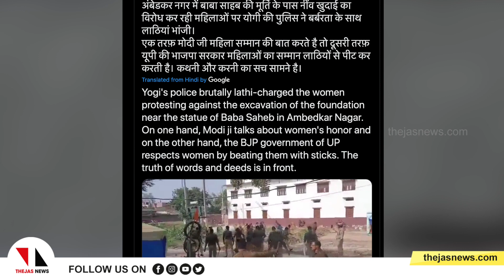യുപിയില്‍ ദലിത് സ്ത്രീകളെ പോലിസ് തല്ലിച്ചതച്ചുUP: Policemen thrash, manhandle protesting Dalit women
അംബേദ്കറുടെ പ്രതിമ നശിപ്പിച്ചതില്‍ പ്രതിഷേധിച്ച ദലിത് സ്ത്രീകളെ യുപി പോലിസ് തല്ലിച്ചതച്ചു. ഉത്തര്‍പ്രദേശിലെ അംബേദ്കര്‍ നഗര്‍ ജില്ലയിലെ ജലാല്‍പൂരിലാണ് ലാത്തിച്ചാര്‍ജ്ജ് നടത്തിയത്. ദലിത് സ്ത്രീകള്‍ക്കു നേരെ ജാതീയവും ലൈംഗികപരവുമായ അധിക്ഷേപം നടത്തിയതായും പരാതിയുണ്ട്.
UP Police
Dalit women
ambedkar statue